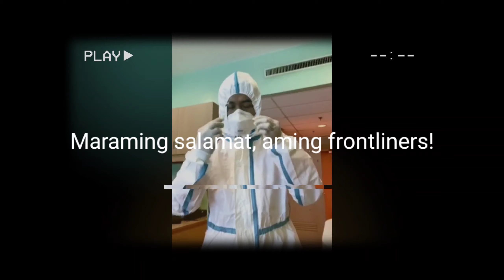Gaano Kahirap Isuot ang Personal Personal Equipment?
Pagsaludo sa mga Frontliner